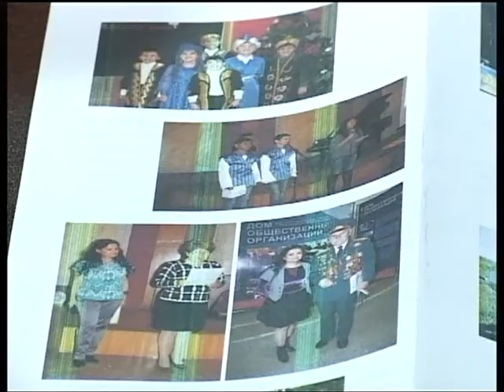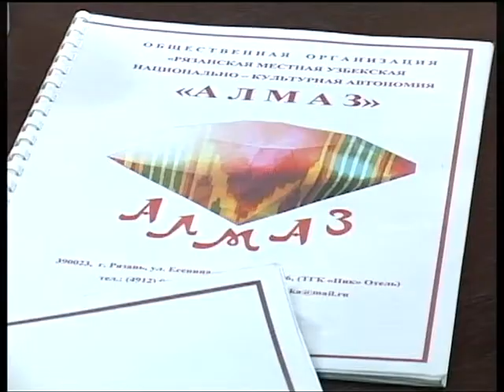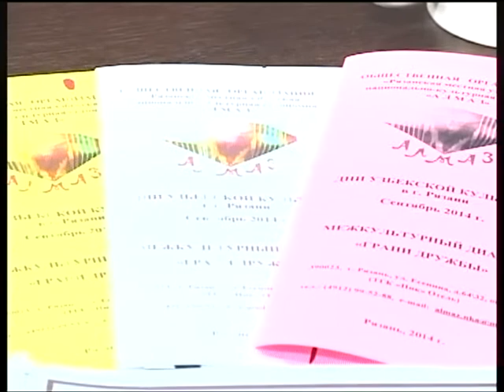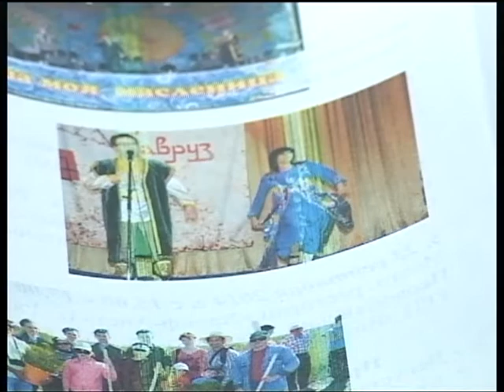7 минут 14.09.14 Зулайхо Кадирова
Председатель ОО РМУ НКА "Алмаз", член Общественной палаты Рязанской области